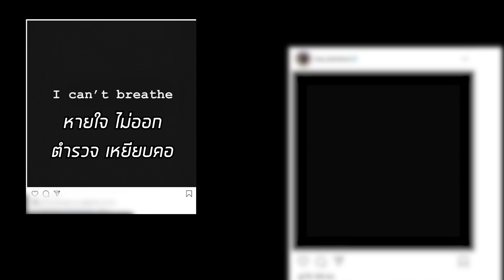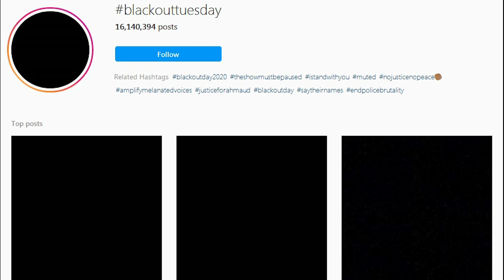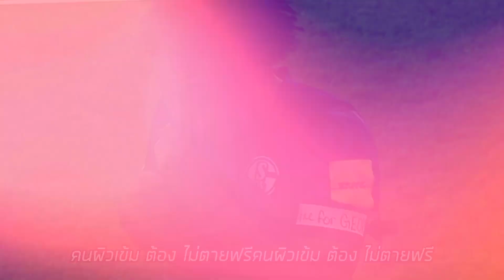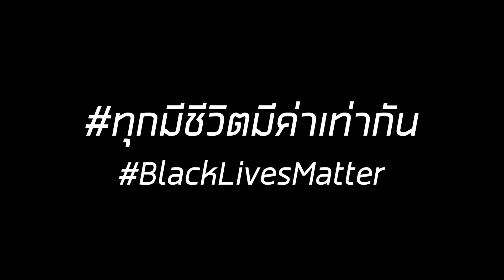Champ Show : ตรง & แรง! ลงรูป จอดำ ไม่พอ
“Sport Mafia” ทุกคืน พฤหัสบดี 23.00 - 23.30 ช่อง PPTV 36

ReRun รายการ Sport Mafia
ทุกวันศุกร์ (หลังออกอากาศ ทาง PPTV HD 36 ทุกวัน พฤหัส 23.00)

Champ Show (ฟุตบอลอังกฤษ)
ทุกวัน หลัง ถ่ายทอดสด